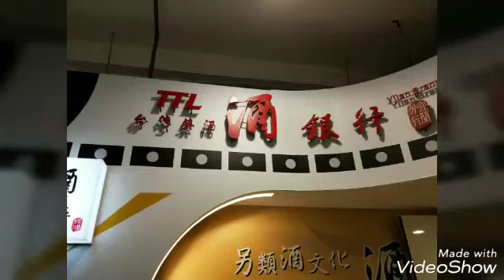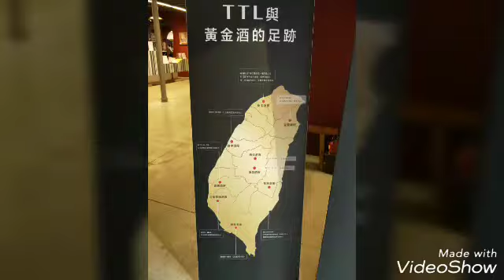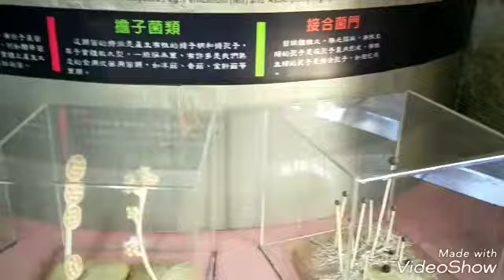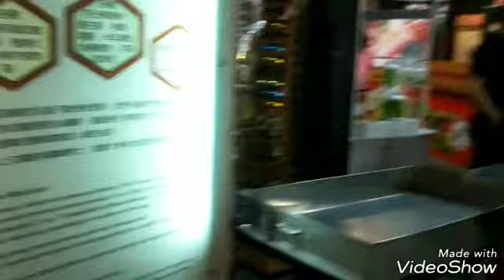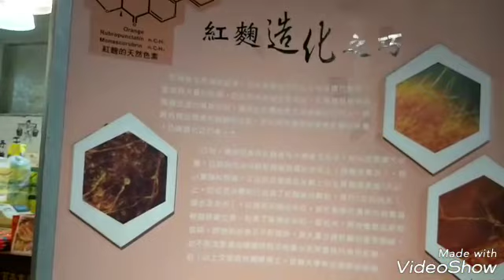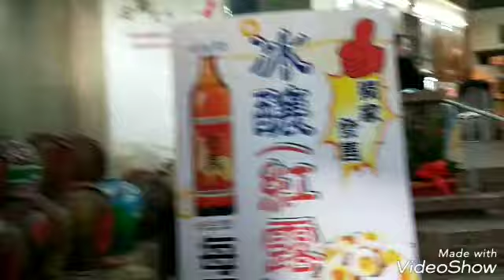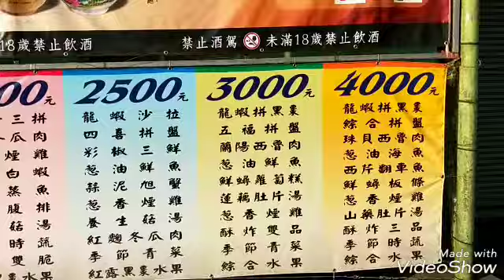真是出遊的好天氣。。。 響應觀光局美意，兩天一日宜蘭遊。 第二天.第4站：甕窯雞（礁溪總店） 262宜蘭縣礁溪鄉礁溪路七段7號0918 717 288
真是出遊的好天氣。。。
響應觀光局美意，兩天一日宜蘭遊。

第二天.第4站：甕窯雞（礁溪總店）
262宜蘭縣礁溪鄉礁溪路七段7號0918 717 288

第二天.第3站：宜蘭酒廠（免費試喝）酒🍻
宜蘭酒廠[觀光]260宜蘭縣宜蘭市

第二天.第2站：忘龍埤
偶像劇（下一站幸福）景點`(*∩_∩*)′`
望龍埤花田村湖畔咖啡
264宜蘭縣員山鄉坡城路42號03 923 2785

第二天.第1站：國立傳統藝術中心~12生肖表演

107/12/21（五）+22（六）來善用政府資源
第一天.第一站：宜蘭🐠（海世界）
             我們倆來不及-_-||

第一天.第二站：2018宜蘭奇幻耶誕村
260宜蘭縣宜蘭市縣政北路1號

第一天.第三站：今晚住這（包棟）晴天娃娃民宿（開會聯絡感情）
26866宜蘭縣五結鄉親河路二段103巷1弄1號